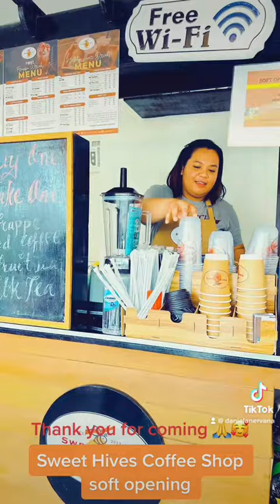Soft opening for Sweet Hives Coffee Shop